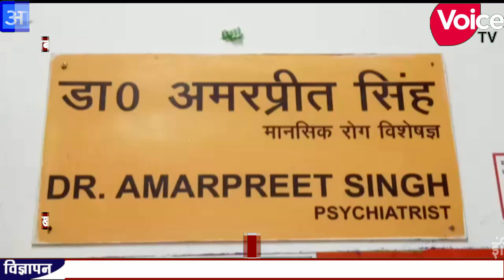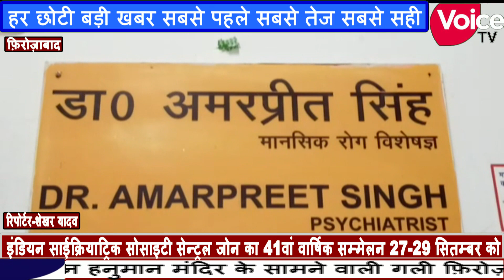इंडियन साईक्रियाट्रिक सोसाइटी सेन्ट्रल जोन का 41वां वार्षिक सम्मेलन 27, 29 सितम्बर को